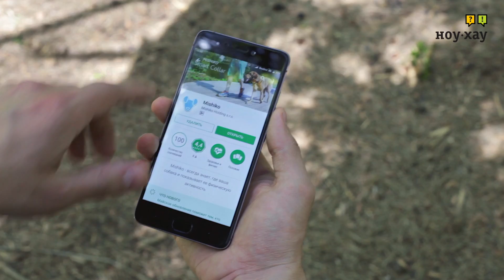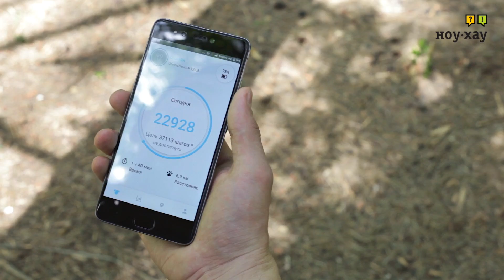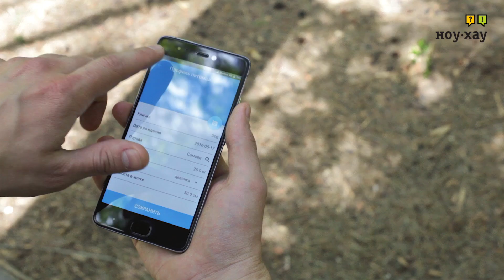Умный GPS ошейник Mishiko - Обзор. Пропала собака? Найдена собака!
Благодаря умному GPS ошейнику Mishiko M102 ваша собака никогда не потеряется: встроенный GPS/ГЛОНАСС-модуль позволяет определить её местоположение с точностью до 4 метров. Кроме того, устройство осуществляет мониторинг физической активности вашего питомца, что даёт возможность предотвратить угрозу ожирения. Все полученные данные передаются посредством сотовой связи на смартфоны под управлением iOS и Android. Алюминиевый корпус трекера, защищённый от пыли и влаги по стандарту IP67, выдерживает погружение в воду до получаса. Яркая подсветка обеспечит безопасность во время прогулок в тёмное время суток.  Остались вопросы? Пропала собака? Найдена собака!